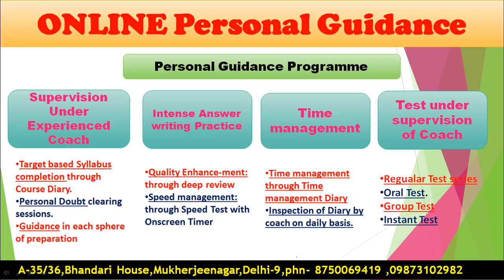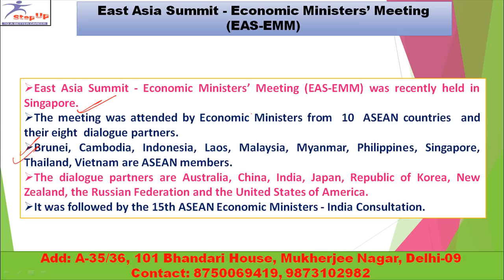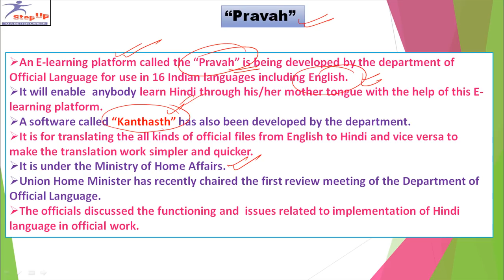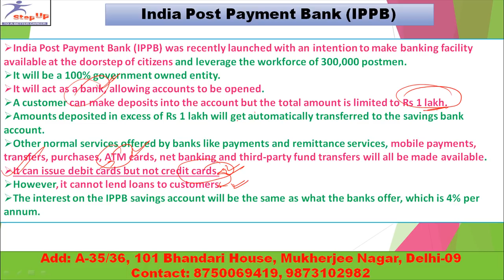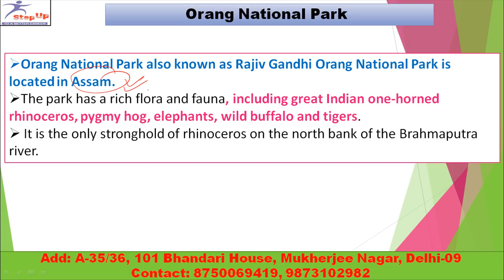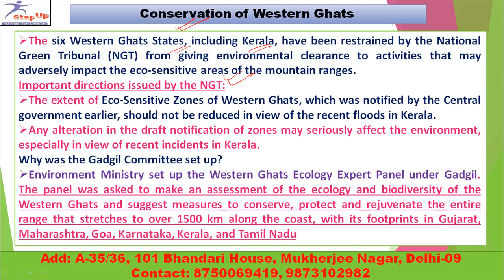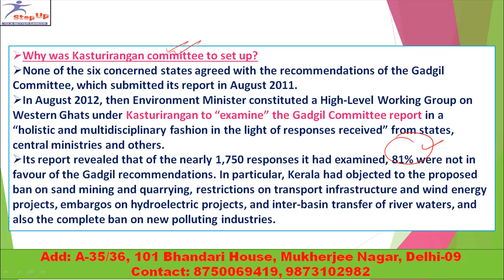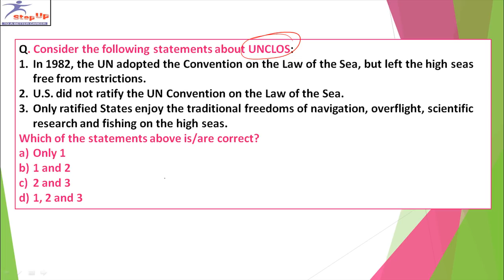4th September 2018 Current Affairs news